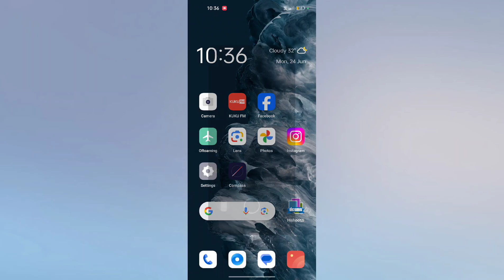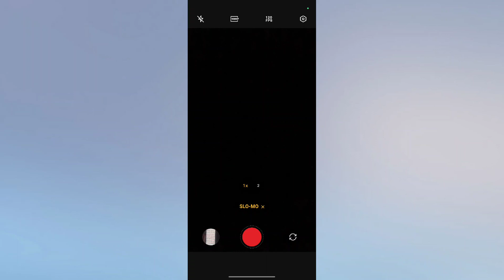Realme P1 & P1 Pro 5G How to Enable Slow Motion Camera | Slow Motion Camera ON Kare